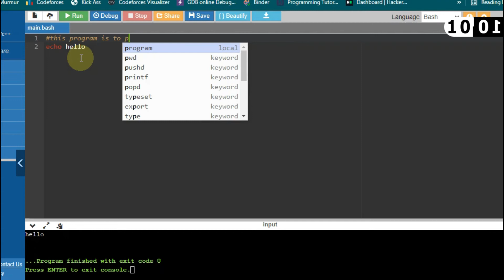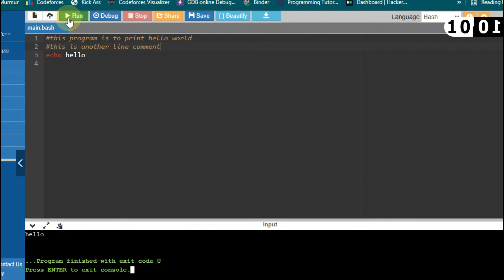#2 Shell Scripting Basics (Bash Language) - Comments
Welcome to shell scripting tutorial.
In this video you will learn how to comments in shell scripting(bash programming).

If you want to learn more about shell scripting language.

C ya in the next one.

Till then stay happy, stay blessed :)